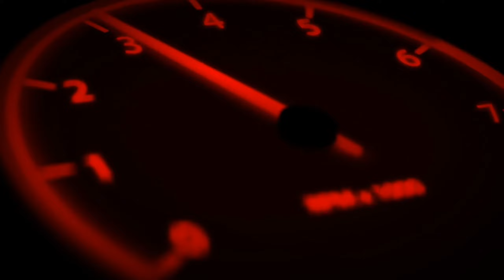Ahmedabad airport 🛬 Ahmedabad international airport✈️ sardar Vallabhbhai Patel airport 😍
@Rider Dk Gj25

Video includes 😐⬇️

1. Moto vlogging at evening time 😍🏍️
2. Go to the Friends room🤓
3. Small trip to the airport ✈️
4. Visit the sardar Vallabhbhai Patel international airport at Ahmedabad 🛬😋
5. Public reactions at moto vloggers 🤩
6. Bed car rider in between the road 😡
7. Full traffic signals 🚦🚥🚦
8. Something new way of video intro 😺

SPECIAL videos ⬇️🔗
Porbandar Lokmela day 4🥳

for watching my daily vlogs 🤗
                       Rider Dk Gj25